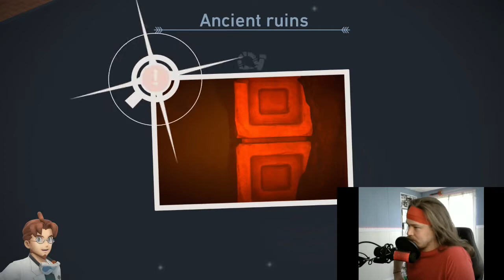New Pokémon Snap - Gameplay&Commentary - Part 7 Volcano and Forest Illumina spots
New Pokémon Snap - Gameplay&Commentary - Investigating Illumina spots at Fireflow Volcano and Elsewhere Forest! Double Illumina Pokémon!

Welcome to the Lental region, whose islands hold everything from dense jungles to vast deserts! New Pokémon Snap is an all-new game inspired by the 1999 Nintendo 64 game Pokémon Snap. This Nintendo Switch adventure will take you from island to island on an ecological survey, photographing Pokémon and building your own Pokémon Photodex!

Seek out and take in-game photographs of Pokémon in their native environments in the New Pokémon Snap game, only for the Nintendo Switch system! Snap photos from the NEO-ONE as you encounter and research lively wild Pokémon. You might see unexpected expressions or behaviors—Pokémon patrolling their territory, playing, or lurking in out-of-the-way spots.

Investigate the mysterious Illumina phenomenon.
Travel to the islands that make up the Lental region. In this region, some of the Pokémon and vegetation will appear to have a special glow. Research these Pokémon alongside Professor Mirror as you explore dense jungles, vast deserts, and more! Your observations of Pokémon thriving in the wild may help unravel the truth behind the Illumina phenomenon. The Pokémon pictures you take will be used to build your very own Pokémon Photodex!

Photograph lively wild Pokémon in their natural habitats as you research and explore unknown islands. Hop in your trusty travel pod, the NEO-ONE, and journey through a variety of environments such as beaches, jungles, and deserts to capture previously-unseen Pokémon behaviors. You can even play a melody or toss Pokémon a delicious fluffruit to catch their attention. Photos you take can also be used to fill out your very own Pokémon Photodex!

Your photos are scored based on the Pokémon’s poses, how large they appear, how directly they’re facing you, and other factors. You may even snap a four star-worthy photo if you catch rare Pokémon behaviors. These scores can be shared via in-game rankings* so you can compare your shots with other Pokémon photographers around the world.

GAME INFO
Name: New Pokémon Snap
Developer: BANDAI NAMCO Studios
Publisher: Nintendo
Platforms: Nintendo Switch
Release Date: April 30, 2021